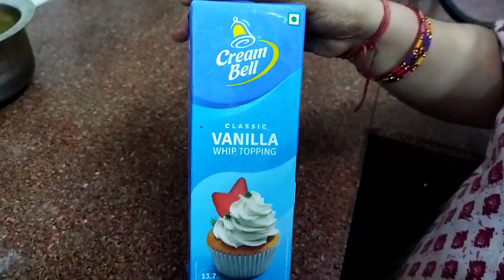How to make whipped cream at home by-anju jain